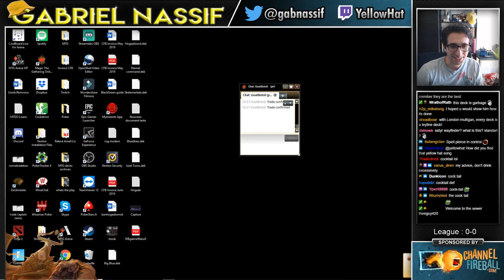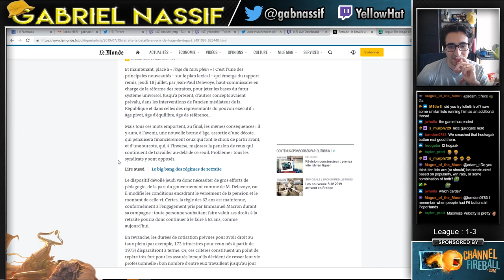A Swing and a Miss | Modern [MTGO]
Round 1: 00:00
Round 2: 16:07
Round 3: 30:19
Round 4: 44:06
Round 5: 56:31